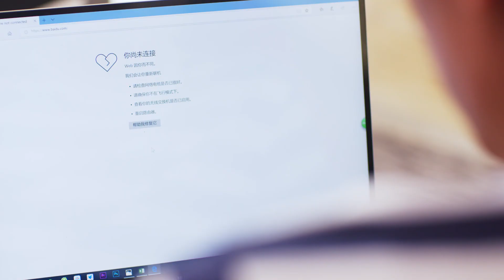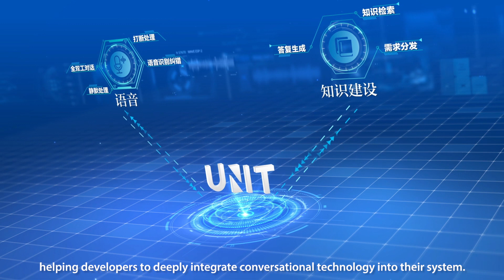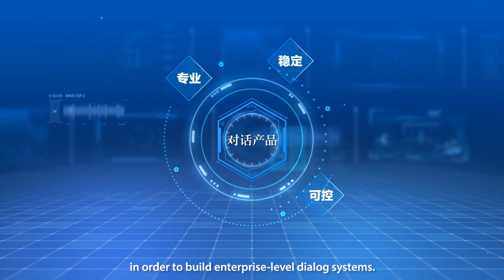Baidu UNIT: An Intelligent Dialogue Customization and Service Platform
Baidu UNIT is devoted to providing developers with professional and effective technologies and services of constructing intelligent dialogue.